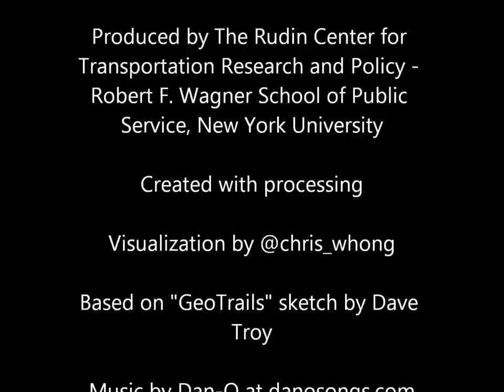NYC Twitter Data Animation - 3 days of Geocoded Tweet Activity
72 hours of geotagged tweets were logged using the twitter streaming API. Using processing, the tweet events are shown at the correct relative time and place using a blue dot. If the same user tweeted 2 or more times during the 72 hour period, their tweets will be connected in time and place with a yellow dot. Slow-moving and stationary yellow dots have been removed from the Animation to accentuate regional movement patterns.
Rush hour migrations into and out of the center city can be seen, as well as several other cross-borough movement patterns.